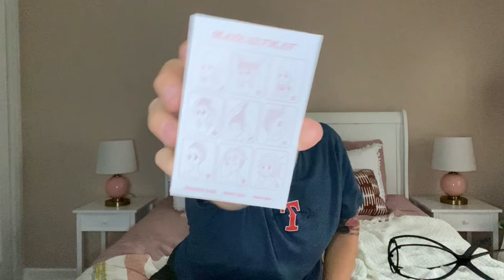Trying on wigs cause I do not like short hair on me // Cheap Amazon wigs try on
I am just trying something haha.

I edit all my thumbnails with Canva and I love it. I am paying for the pro, but they have a really good free version too! If you decide to sign up, consider using my link:

If you’re wondering how I decide what to name my videos and how I am growing on YouTube, the answer is TubeBuddy. Here’s the link: